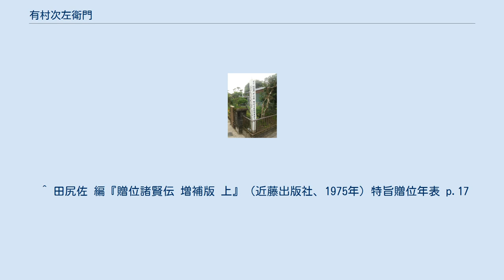有村次左衛門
有村 次左衛門（ありむら じざえもん）は、江戸時代末期（幕末）の薩摩藩士、尊王攘夷派志士。
諱は兼清。
 天保9年（1839年） 、薩摩藩士・有村兼善の四男として生まれる。
母は連寿尼（森元高見の娘）。
兄に有村俊斎（後の海江田信義）、有村雄助がいる。
 剣術は薬丸兼義に薬丸自顕流を学び、後に江戸で北辰一刀流を修めた。
 安政5年（1858年）兄の雄助とともに江戸で尊攘活動を行い、のちに脱藩し、水戸藩士らの志士と交流を深める。
安政6年（1859年）安政の大獄が起きるとそれに憤慨し、その実行者である大老井伊直弼暗殺を水戸藩士らと計画し、翌安政7年3月3日（1860年3月24日）の朝、桃の節句祝いに登城する井伊を狙って江戸城桜田門外で行列を襲撃した（桜田門外の変）。
 自身は行列中央の井伊の駕籠を襲い、路上に引きずり出して殺害し、首級をあげた。
井伊の首級を持ち去ろうとしたが、供回りだった彦根藩士小河原秀之丞に後頭部を斬り付けられて重傷を負い、同行していた広岡子之次郎が小河原を斬り伏せるも若年寄遠藤胤統の辻番所付近で力尽きて自害を図る。
有村はまず割腹しようと、着用していた皮の稽古胴を外そうとしたが紐を外せず、携帯していた短刀を雪上に立てて伸し掛かろうするも見当をつけられず、周囲の人々に井伊の首級を運ぶよう要請したが、応じる者はいなかったという。
その後、水を飲めば早死にできるという割腹の教えに従って、手近な雪を口に含んでいたところを救出され、遠藤邸に運び込まれるが間もなく絶命した。
享年22。
 宮崎県都城市横市町に残る有村次左衛門寓居地の碑 ^ 上田正昭、津田秀夫、永原慶二、藤井松一、藤原彰、『コンサイス日本人名辞典 第5版』、株式会社三省堂、2009年　65頁。